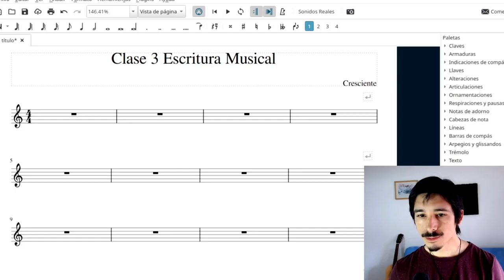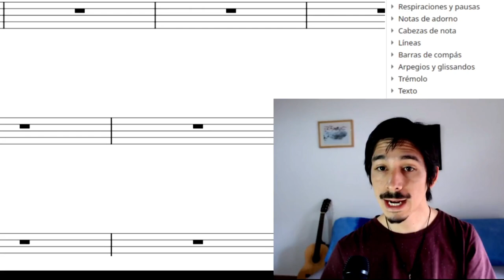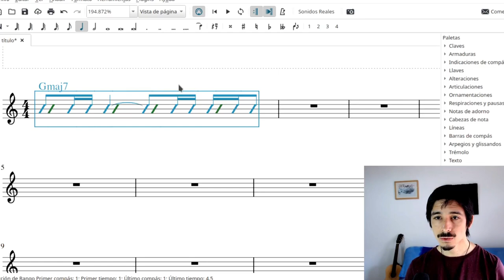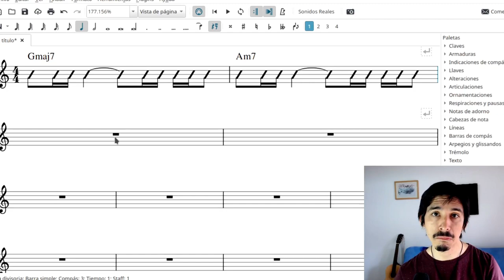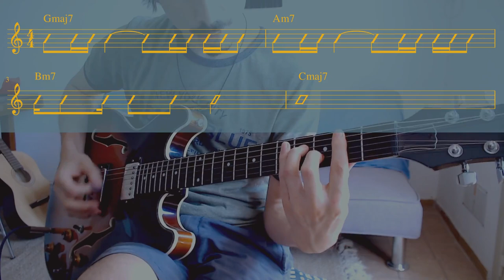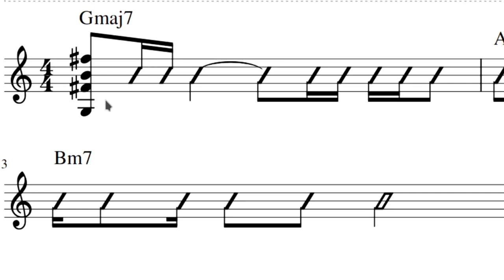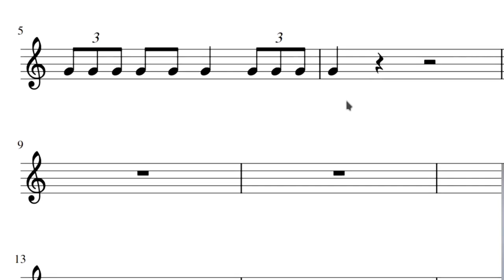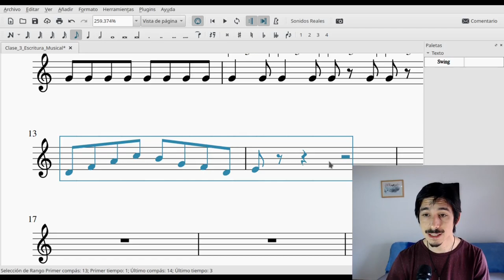La Partitura 3: Células Rítmicas, Tresillo y Swing [ESCRIBIR TU MÚSICA]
Este Curso te enseñará a Escribir Partituras para música moderna, y cómo la notación musical puede cambiar tu forma de ver y componer la música.

En el tutorial de hoy vamos a abordar las células rítmicas (galopa, galopa invertida, saltillo, saltillo invertido, síncopa), hablaremos del tresillo (que divide un tiempo en 3), y de la corchea swing, que tiene mucho que ver con el tresillo.

Finalmente, veremos como se hace música con todas estas famosas células rítmicas, los ladrillos fundamentales de la escritura. Como verás, será una clase larga, así que prepárate.

🎼 ¿Por qué leer y escribir partituras? 🎼
A veces, en especial cuando estamos mas ligados a la música popular rock, alternativo, fusión, entre otros; dejamos muy de lado la notación y la lectoescritura musical.
Y cuando se vuelve algo que necesitamos, ya no lo tenemos a mano.
Y, para qué sirve la escritura musical, finalmente?
👨‍🏫 Escribir tu música te permite ordenar mejor las ideas, en especial en casos de contrapunto y armonía, donde todo se ve.
👨‍🏫 Nos permite comunicarnos con otros músicos al momento en que ellos leen nuestras partituras.
👨‍🏫 Ayuda a tener otra manera de ver la música, que se complementa con la que ya tenemos.

Leer partituras no necesariamente es algo cuadrado y aburrido. ¡Dale una oportunidad y comienza a escribir tu música!

Temáticas:
00:00 Introducción
00:55 Células Rítmicas y Subdivisión en Música
02:15 Célula 1: La Galopa
03:50 Célula 2: Galopa Invertida
05:10 Célula 3: El Saltillo
07:09 Célula 4: El Saltillo invertido
08:10 Célula 5: La Síncopa
10:28 Aplicando - como siempre
18:08 ¿Cómo quedó la Aplicación?
19:21 El TRESILLO :O
20:50 Aplicando el Tresillo
22:00 Corchea SWING y Tresillo
24:06 Sobre la Corchea Swing
27:17 Consideraciones finales

Mas Material en CRESCIENTE.NET:
✨ Series de Teoría Musical Aplicada✨

✨ Destacados del Blog ✨
🎷 CIRCULO DE QUINTAS DESBLOQUEADO: